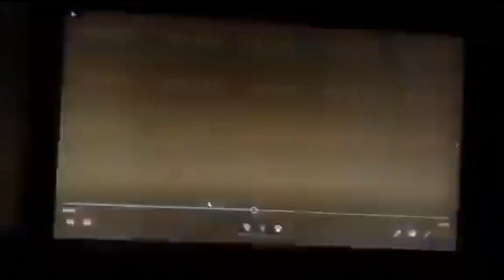elden ring trailer leak parts 1 and 2 put together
taped the two pieces together. fits perfect, just waiting on the last segment now
NOTE: The trailers are likely legitimate internal trailers not intended for public release, but they almost certainly dont represent the current game or game on release.
This explains the low quality textures+ rips from old souls games+ reused sounds.